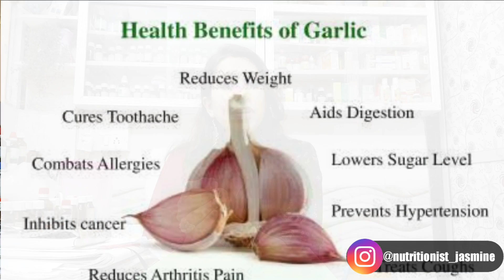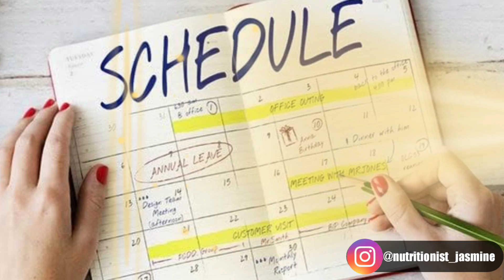3 Miracle Morning habits to Lose Weight | वजन कम करने के लिए सुबह की आदतें | Sky Health Clinic